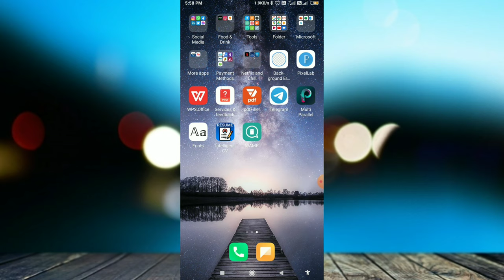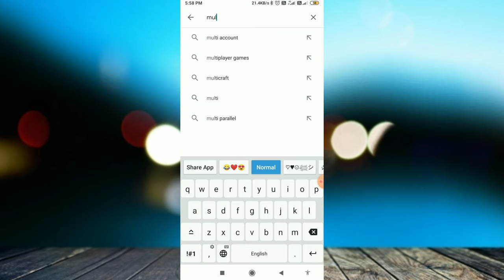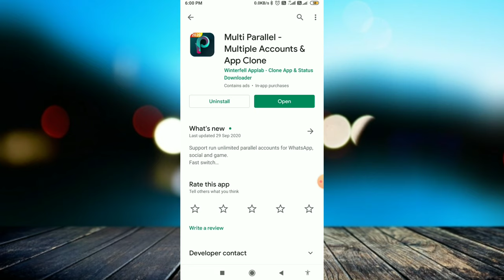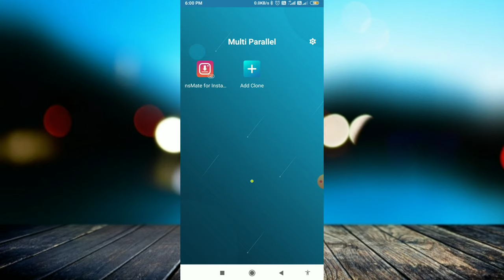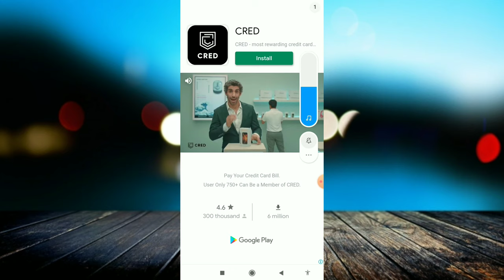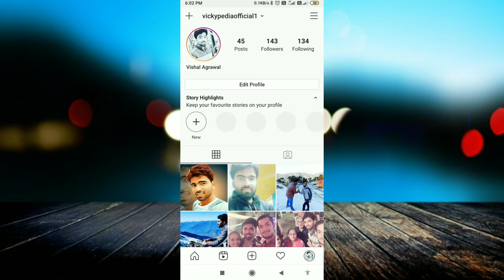Multi Parallel – Multiple Account & App Clone | Multi Parallel – Use Multiple Applications On Mobile